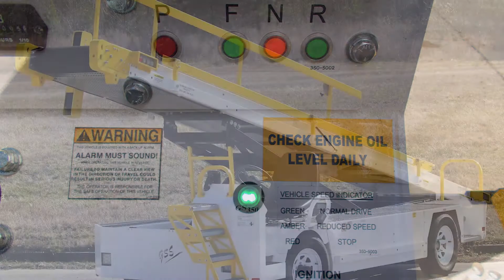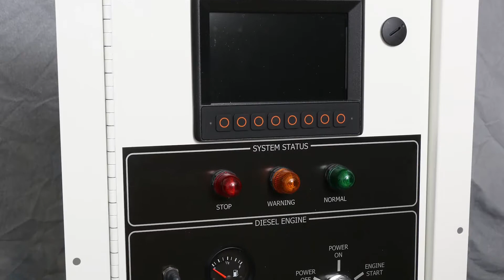Cross Company Mobile Hydraulic & Control Systems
Innovating the Industrial World, One Customer At A Time

For more than 6 decades Cross has collaborated with customers to provide reliable, creative, and efficient hydraulic and electrical control systems to maximize machine performance. Cross has highly skilled technical resources from our experienced fluid power specialists to our elite team of engineers. Cross’s Mobile Hydraulic and Control Systems team can help you develop machines that are more efficient, reliable, and competitive.

Our team of engineers and mobile sales experts are here to help our customers at every step of our process. From designing the right components to prototyping and the build process, we can help select the right technology for a machine, and for each individual machine function. Take a look at what we have to offer.

📈 Looking to increase efficiency and quality while reducing risk? 📋

Looking for the best Hose & Fitting, Mobile System Integration, Process Solutions, Precision Measurement, and Automation Company in the Southeast?

At Cross, we pride ourselves in creating manufacturing solutions. If you have a weak link in your production chain, we’re here to help. Or if you just need a replacement valve or onsite calibration, we can help with that, too.

Our goal isn’t to just be your supplier. We want to be your partner. Working directly with all of our customers to develop the absolute best systems and processes is just what we do. And we’re very good at it.

See for yourself why countless manufacturing companies across dozens of industries continue to use Cross services every single day.

We believe that when you remove risk from quality and efficiency you get innovation. So we strive to bring innovative (and often custom) solutions to every single one of our customers. Reduce your risks with a recognized innovator.

There’s a reason Cross has been as successful as it has. Since 1954, we’ve operated with a philosophy based on honesty, integrity, mutual respect, trust and the highest standards of ethical business conduct.

There really is a Cross difference. Take a look and find out for yourself.

🎉🎉🎉FOLLOW CROSS COMPANY🎉🎉🎉
Find Us Anywhere Online!